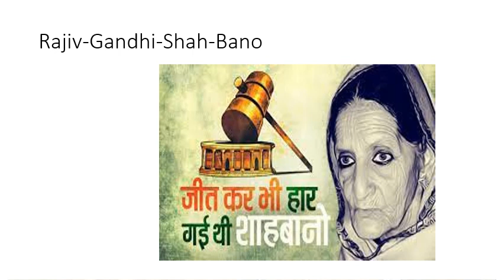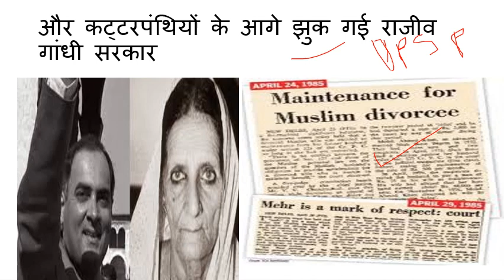SHAH BANO CASE || POPULAR CASE